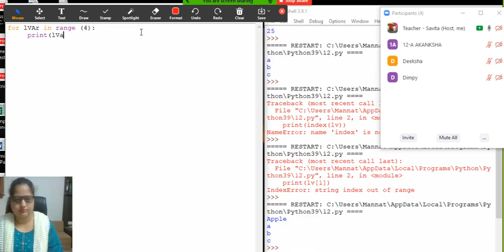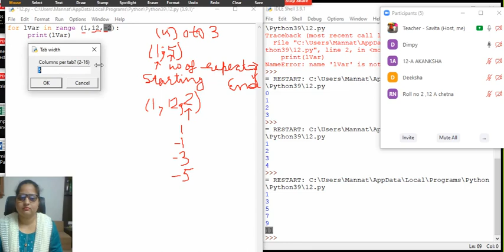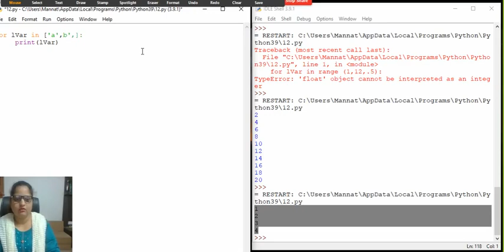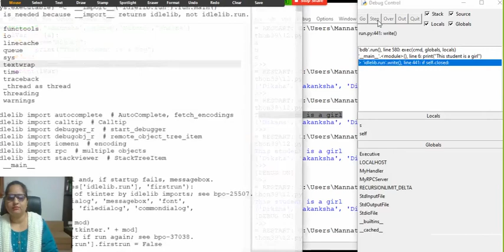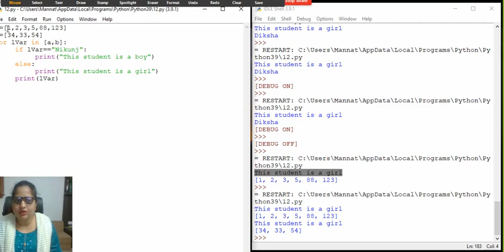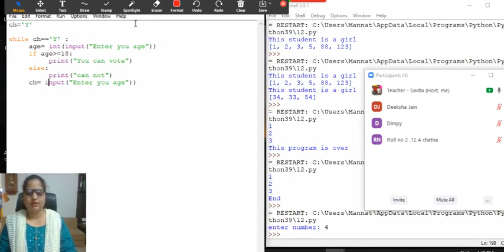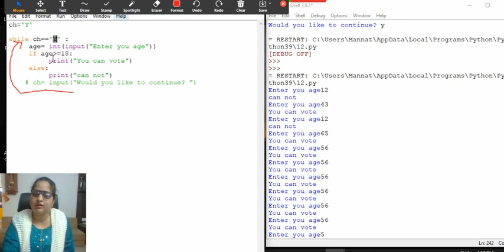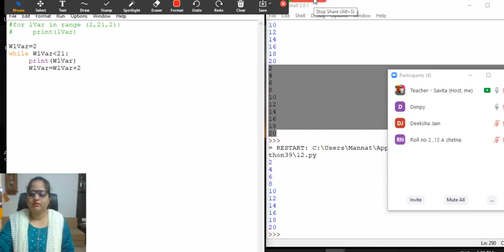16 for loop and while loop